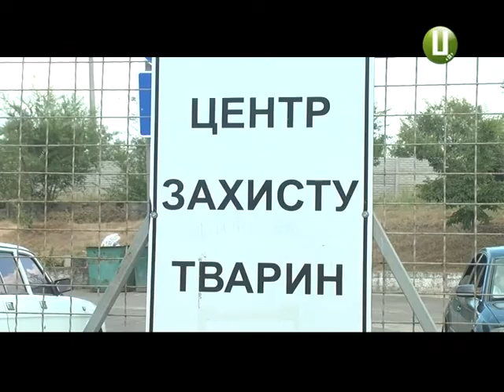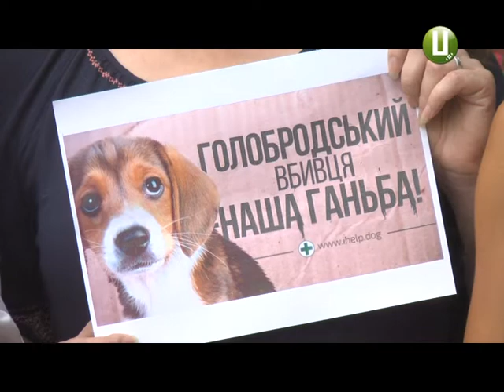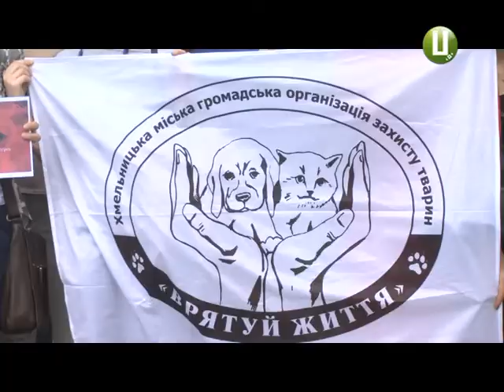Проти евтаназії собак у Миколаєві протестували представники 2 хмельницьких громадських організацій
Представники хмельницьких громадських організацій захисту тварин "Врятуй життя" і «SOS» протестували під стінами Хмельницької міськради. Так вони підтримали Всеукраїнську акцію проти подій у Миколаєві. У ніч з 15 на 16 липня працівники тамтешнього  комунального підприємства «Центр захисту тварин» застосували процедуру евтаназії до безпритульних собак.